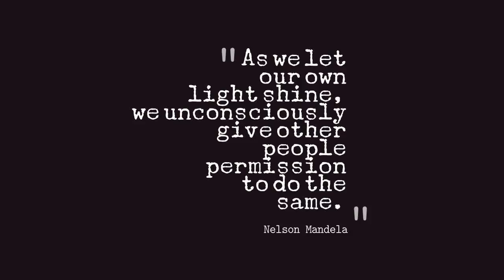BEST OF NELSON MANDELA INSPIRATION QUOTE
Best of NELSON MANDELA inspiration quote of all time which inspired you to dream and make it a reality.love and share this video with your family and friend and if you have any comment,please leave it down  below, i will  love to hear from you and please subscribe to this channel and THANK'S FOR WATCHING.